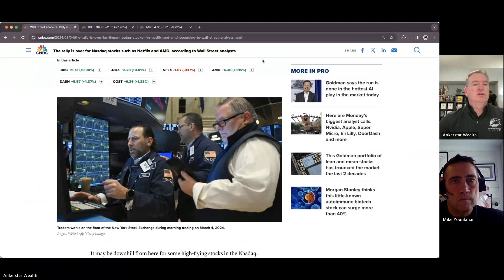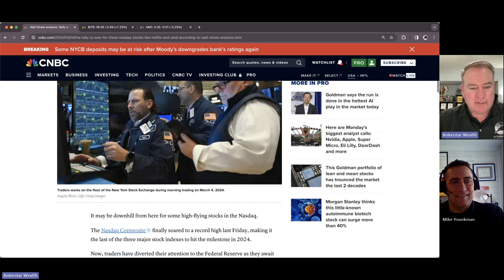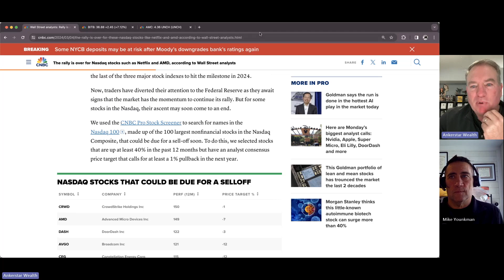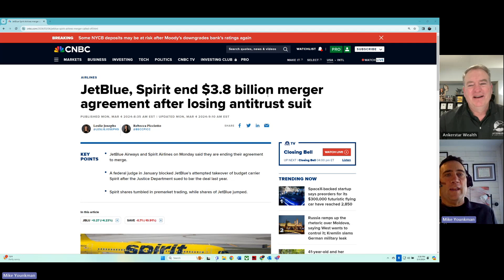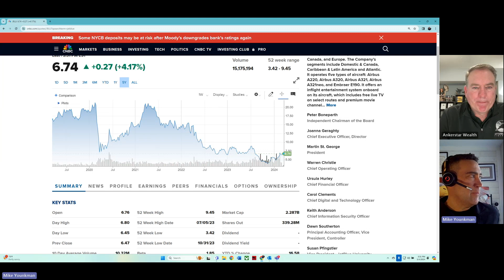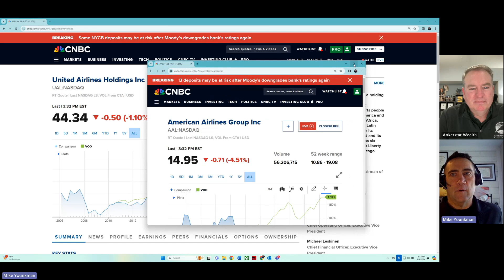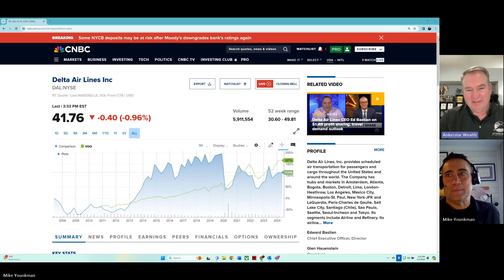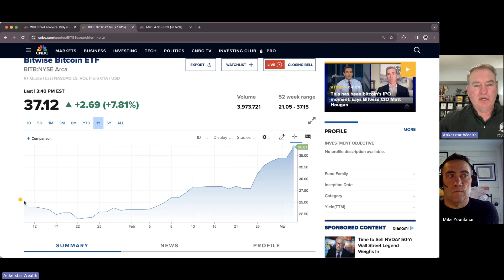AW Market Update - Tech Stocks Over? Airline Stocks? When to Short?